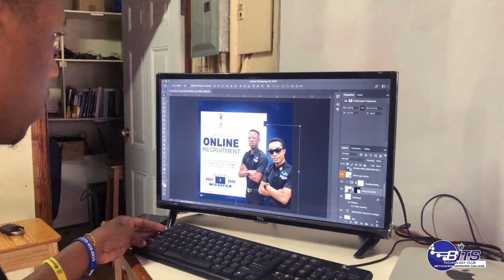BITS Technology Club - Introduction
Bethlehem Moravian College

AdRev for a 3rd Party
On behalf of: Fesliyan Studios (Fesliyan Studios)
Serenity-39688
David Renda